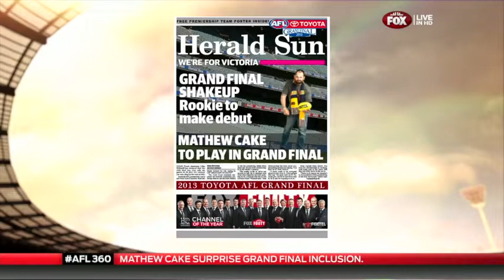MATHEW CAKE FOX FOOTY FAN STUDIO